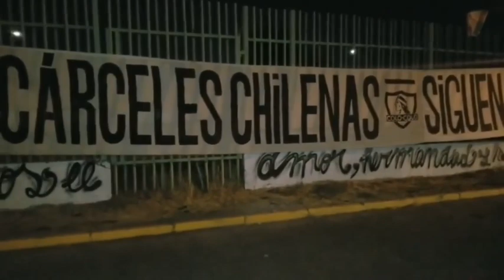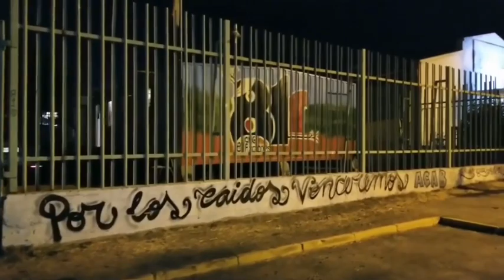Cárcel san Miguel 10 años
Diez años han pasado de aquel fatídico día, en que se cometió uno de los actos más horrorosos de la historia carcelaria moderna.
81 presos perdían la vida a vista y paciencia de Gendarmeria durante el primer gobierno de piñera . La cárcel de San Miguel, con capacidad para 900 reos, contaba con 1.900 internos en su totalidad, según datos otorgados por la propia institución.
10 años ya en que se nos dejó en claro, que sólo se encarcela la pobreza y no hay justicia para los pobres.

Video vía @81razones

Aquí le dejo un enlace para q puedan adquirir sus fotos del estallido hechas x @cogotesinpluma busquen la foto q más le gustes y solo serán 10 fotos x las elegidas y será solo esas 10 q se harán